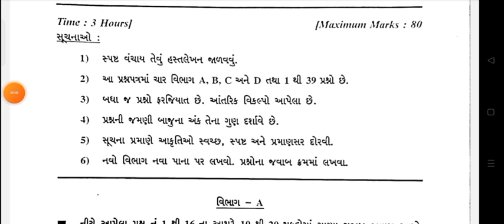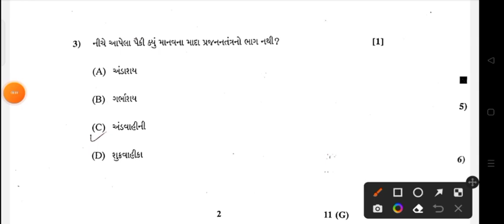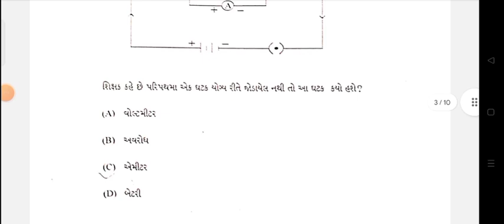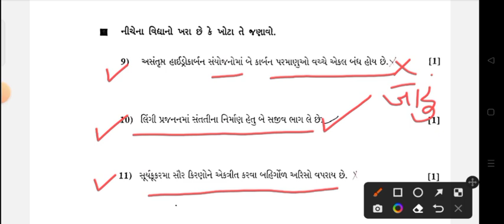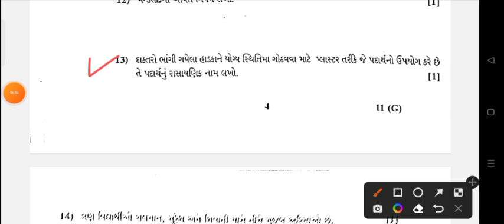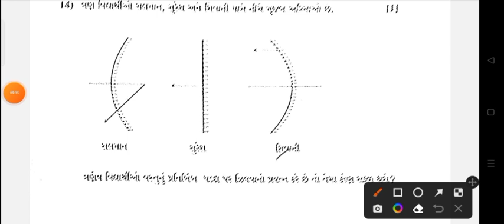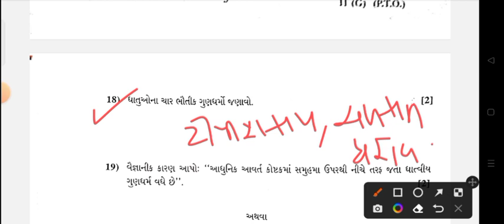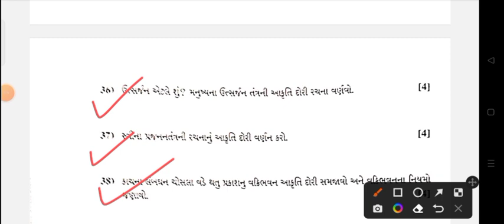STD 10 SCIENCE BOARD EXAM PAPER SOLUTION 20 03 2023 | DHORAN 10 VIGNAN BOARD PAPER SOLUTION 2023